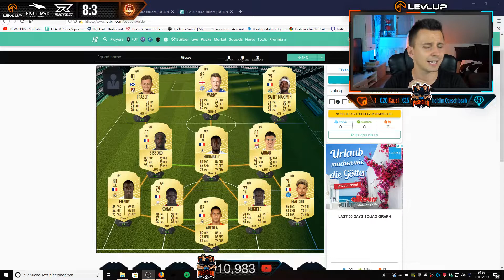Fifa 20: 4x 🔥😱OP FUT CHAMPIONS HYBRID TEAMS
▼▼AUSKLAPPEN FÜR MEHR:▼▼
Hier gehts zum BESTEN GAMING BOOSTER *Werbung
UNSERE LIEBLINGSGESCHMÄCKER SIND: Tripple Green, Strawberry-Kiwi und Digital Camo

Wenn DU nichts mehr von uns verpassen willst und uns sympathisch findest! Wir freuen uns über jegliches Feedback, also immer raus damit!

Support:
☛KOSTENLOSE SPENDEN durch loots *Werbung
damit könnt ihr uns ohne einen Cent auszugeben supporten.

Es ist alles andere als ein muss. Da wir es sehr schätzen mit euch im Chat zu interagieren, jedoch könnt ihr uns über den Link etwas zu kommen lassen, was natürlich direkt in den Stream gesteckt wird.
Danke für DEINEN Support jeglicher Art!!

hier sind wir am Aktivsten was Ankündigungen usw. anbelangt!
☛Twitter noch im Aufbau, aber wir würden uns trotzdem über ein Follow freuen ;)
☛Twitch wenn YouTube meint, dass sie uns wieder Ärgern können :P

So jetzt sind wir am Ende angelangt!
Wir würden uns über DEIN Feedback rießig freuen, also immer raus damit!
Wenn du uns sympathisch bist und es DIR hier bei uns gefallen hat, lass doch ein kostenloses Abo und like da!